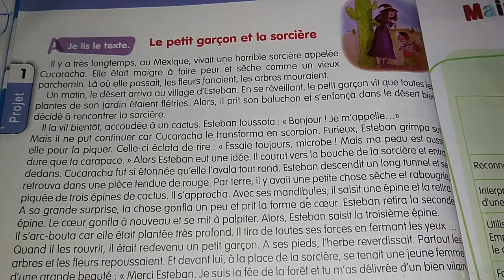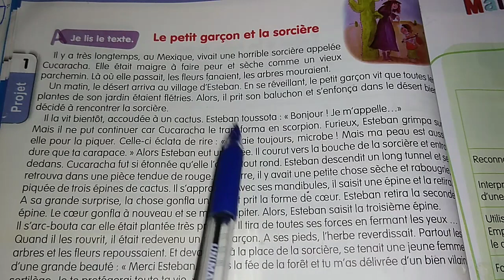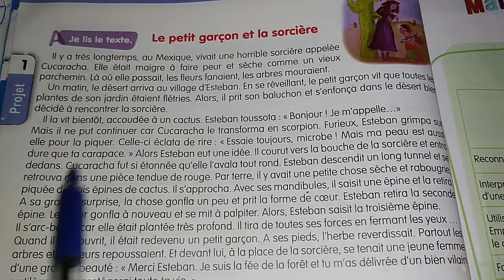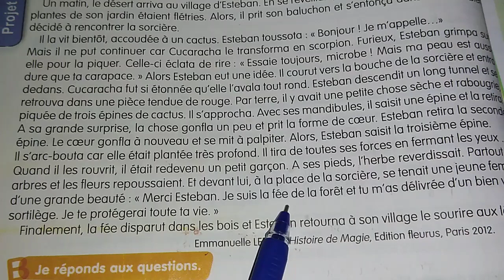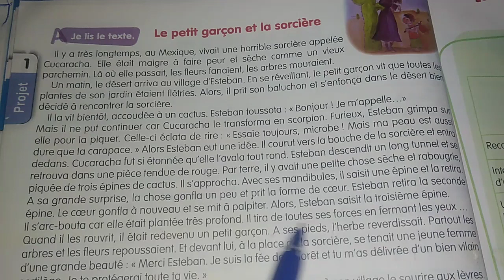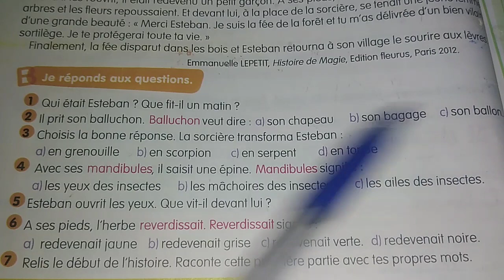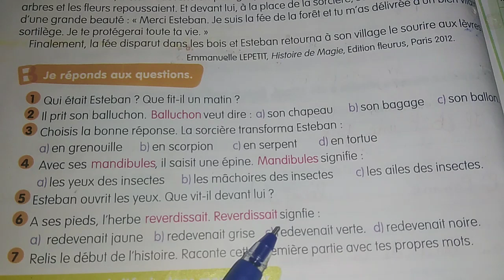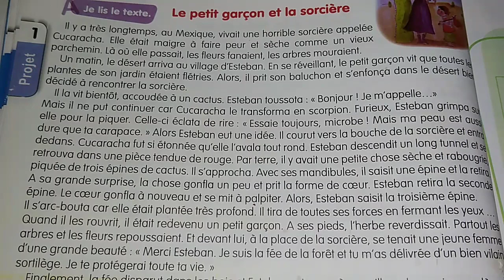الصفحة 24من# كتاب اللغة الفرنسية للسنة الثانيه متوسط @قناة دراسة وافكار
الصفحة 24من كتاب اللغة الفرنسية للسنة الثانيه متوسط
اللغة الفرنسية
Page 24 livre de français de 2ème année moyenne
@قناة دراسة وافكار متنوعة
تعلم اللغه الفرنسية
السنة الثانيه متوسط
كتاب الفرنسية للسنة الثانيه متوسط